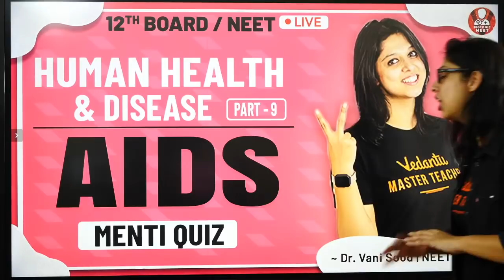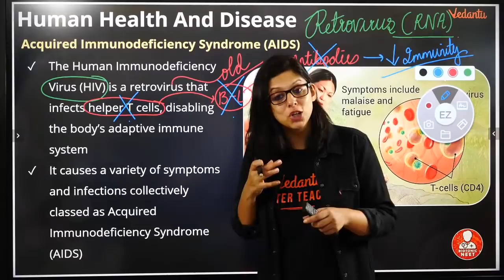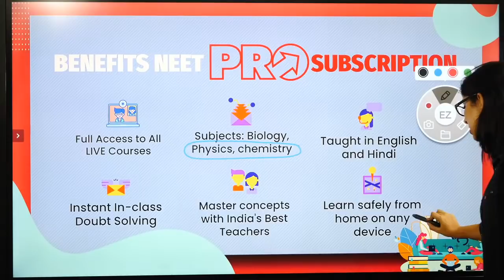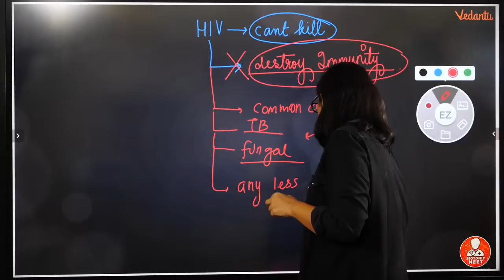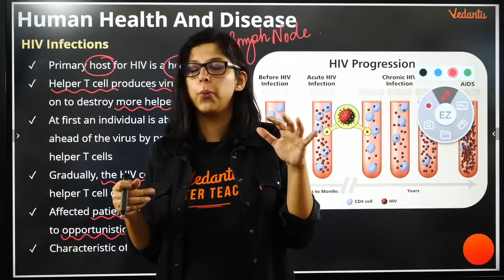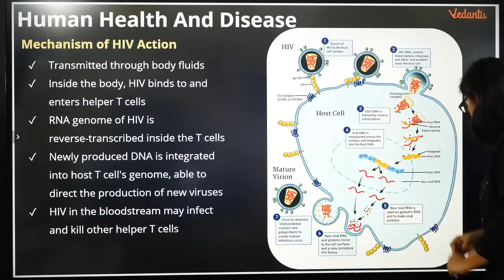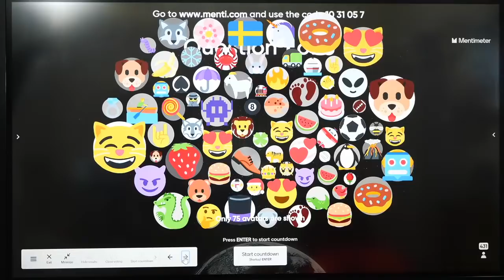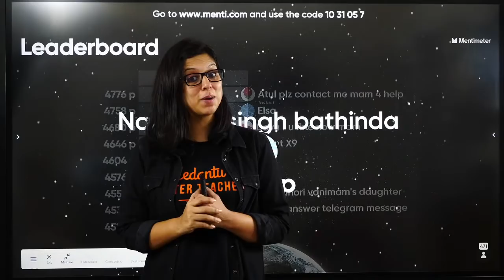Human Health & Disease-10 | AIDS | Class 12 | Vedantu Board & NEET Preparation | Vedantu Biotonic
🤙📲💬Click here to send your query to your favorite Master Teacher via Whatsapp

This Session AIDS class 12 By Dr.Vani Sood will help the NEET aspirants to crack Class 12 Board and Neet 2021
1. human health and disease
2. human health and disease neet
3. human health and disease class 12 neet
4. human health and disease class 12 ncert
5. human health and disease class 12 biology
6. aids
7. acquired immuno deficiency syndrome
7. class 12 biology chapter 8 human health and disease
8. class 12 biology chapter 8
9. biology class 12 chapter 8

Vedantu is India's leading Online tutoring company which enables students to learn LIVE with some of India's best-curated teachers. Vedant's USP is its quality of teachers and the way of teaching.

Happy Learning. 🙂